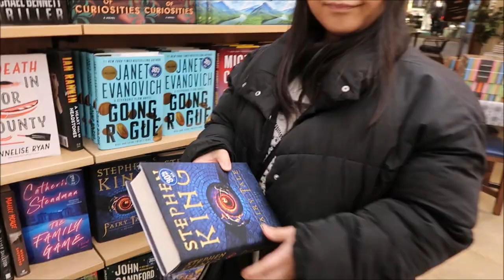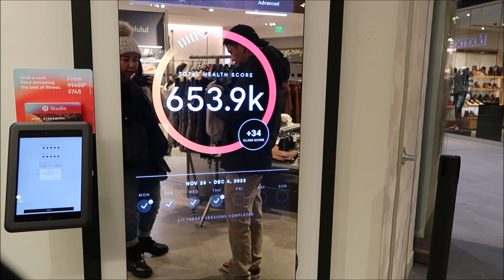VLOGMAS DAY 1 - HOLIDAY SHOPPING/TRUST TIMING/COOKING DINNER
As an adult, I just do adult things, but I thought it'd be fun to challenge myself and do vlogmas to exercise my creative brain. Hope you enjoy!